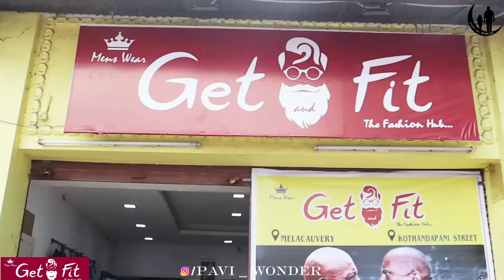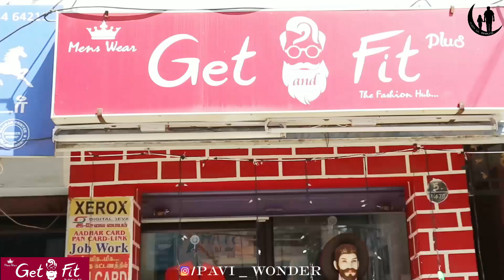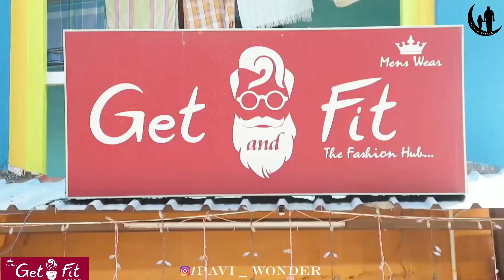Diwali Shopping|Special Offer For Our Subscribers🤩| Get&Fit Men's Wear!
Hello all👋,
      In this video I've shared about the best men's wear in kumbakonam named as Get&Fit. They have unique collections with best price. And they are maintaining the good quality material also. Do visit if you wanna buy anything from here👍🏻. Hope you all like this video😇!

🤝Support pannunga...

கெட் & ஃபிட் மென்ஸ் வியர்
(Get and Fit Men's Wear)
 காவேரிப் பள்ளி எதிர்புறம்
 பெருமாண்டி மெயின் ரோடு
 மேலக்காவேரி கும்பகோணம்
 கோதண்டபாணி தெரு விஜயலட்சுமி தியேட்டர் எதிர்புற தெரு( ஆனந்தம் சில்க்ஸ் பின் தெரு )
கும்பகோணம்
துக்காம்பாலய தெரு,
(யானையடி அய்யனார் கோவில் அருகில்)
கும்பகோணம் - 612001

🙏🏼வணக்கம்🙏🏼

 *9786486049* இந்த போன் நம்பரை சேவ் செய்து வைத்துக் கொள்ளுங்கள்...

 தங்களுக்குத் தேவையான ஆடவர் கலெக்சன்ஸ் மற்றும் விலைப்பட்டியலை *வாட்ஸ்அப் ஸ்டேட்டஸ்* மூலம் அறிந்துகொள்ள பேருதவியாக இருக்கும்.
வரும் 6/11/2020 அன்று *புதிய கலெக்சன்ஸ்* வர இருப்பதால் உடனடியாக சேவ் செய்து கலெக்ஷனை What's up Status மூலம் அறிந்திடுங்கள்

 (தாங்கள் முன்னரே நம்பரை சேவ் செய்து இருந்தாள் இந்த செய்தியை தவிர்த்து விடவும்)

 நன்றி🙏🏽
 கும்பகோணம்.